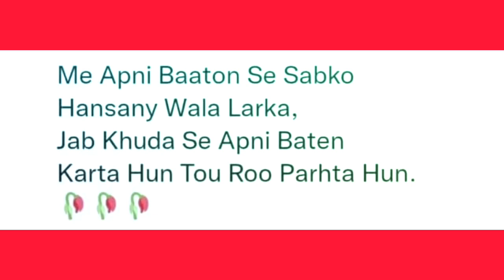Vidyawati || Quotes No.- 174 || ias//ips//motivational quotes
On this channel, you will get daily 2 quotes videos.
👉 Motivational quotes
👉Love quotes
👉 Inspirational quotes
👉 Study motivation
👉All shayari

Work hard for success and be patience.

Thanks
Vidyawati

quotes videos